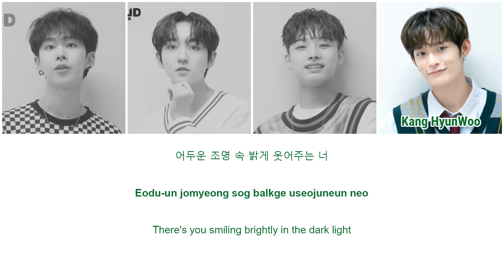LOUD JYP Team – 10 Minutes [HAN|ROM|ENG Color Coded Lyrics]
This is a lyric video for JYP Team's cover performance of Lee HyoRi's '10 Minutes' on an idol survival program called 'LOUD'

Here's the links, so please check out their performance :)
-Lee DongHyun's fancam:
-YoonMin's fancam:
-Zo DooHyun's fancam:
-Kang HyunWoo's fancam:
-Dance Practice:

Please support these talented boys by watching LOUD and vote for them so they can debut